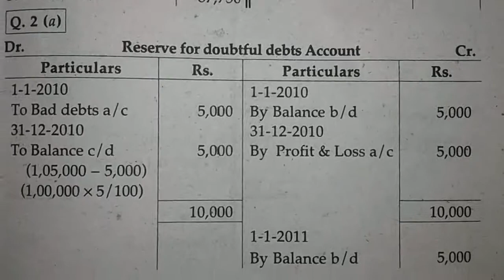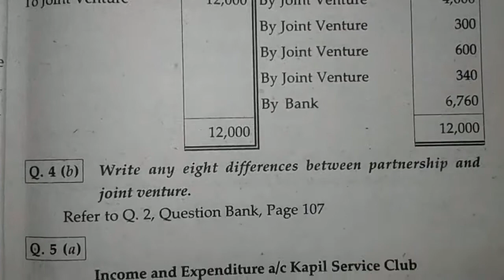2NDSEMESTER Degree 2nd sem Nannaya University Accounts Final Exam Paper 2017 Answers.